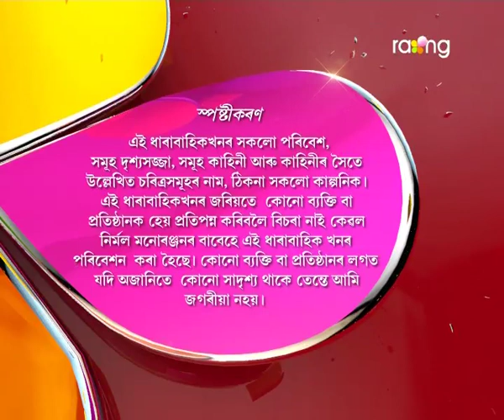Oi Khapla | 26th Jan | Full Episode | No 465